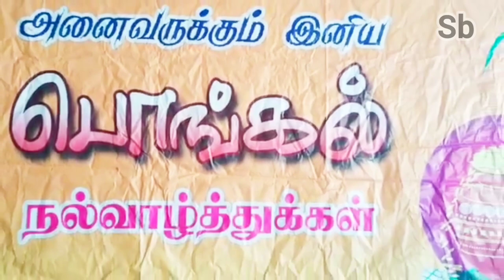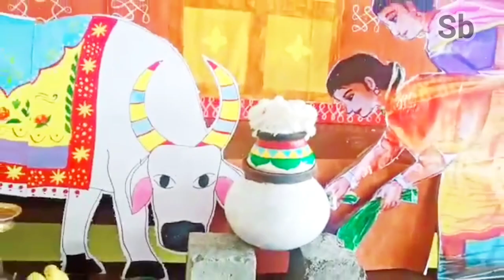Pongal celebration 2k23/Arunachala college of engineering for women/Kanyakumari